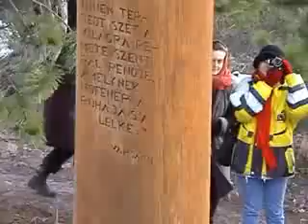Boldog Özséb szoboravatás Pilisszántón - 2008.12.21.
A Magyar Pálos Rend 700 éves pápai jóváhagyásának tiszteletére a pilisszántói Csillagösvényen utolsó szobrának, Boldog Özséb szobrának avató ünnepsége 2008. december 21-én vasárnap, a téli Napfordulón, reggel fél 8 órakor kezdődött.
Ekkor a Nap, a Ziribár hegyszoros felett kelt fel. A kápolna előtti téren, a Szent Korona másolatának jelenlétében vártuk a Napkeltét.

Ezt követően ünnepi avató program kezdődött ugyanitt, melyben felléptek: Lovász Irén népdalénekes, Altorjai Atilla színművész, Csabai János színművész.
Ünnepi beszédet mondott: Szőnyi József (Pilisszántóért Egyesület), majd a Szent Korona Lovag Rend, és a Szent Korona Díszőrség kíséretével a szobrot megáldó atyával levonultak a Csillagösvényre, ahol leleplezték Boldog Özséb szobrát.
Szoborleplezés után, az ünnepség méltó befejezéseként a Boldogasszony kápolnában kb. fél 9-kor, a Magyar Pálos Rend megerősödéséért és az eltávozott Árva Vince atyáért, Boldog Özséb közbenjárását kérve misét mutatott be Páter Bátor Botond Pálos Tartományfőnök.